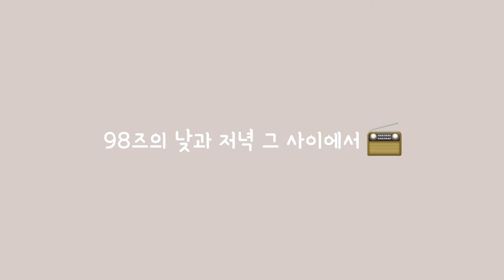[다크비] 98즈의 낮과 저녁 그 사이에서 | 다크비 (DKB) - Curious (V Live)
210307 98즈의 낮과 저녁 그 사이에서 (D1, GK, 이찬, 테오)